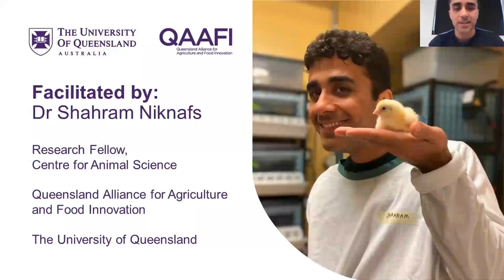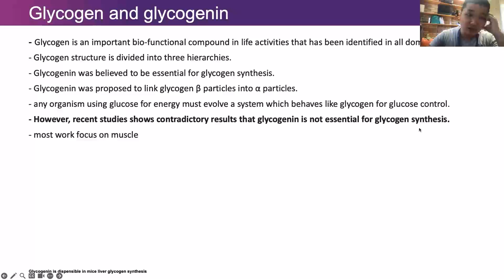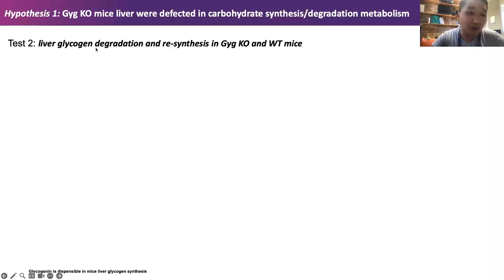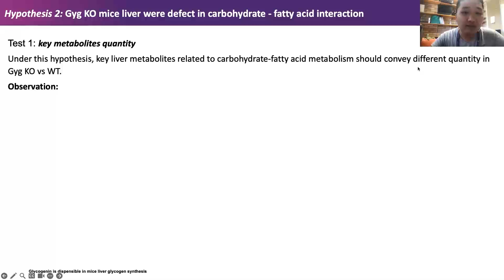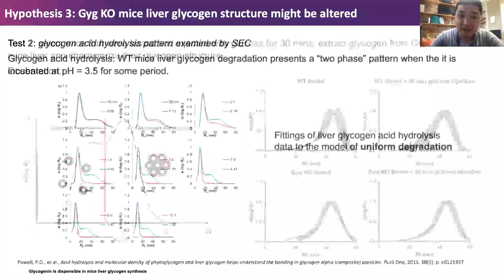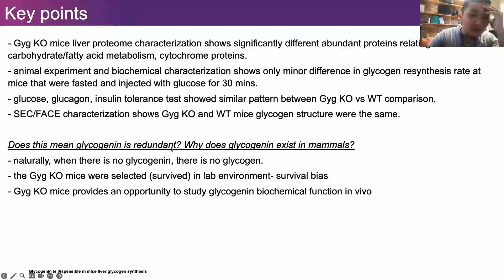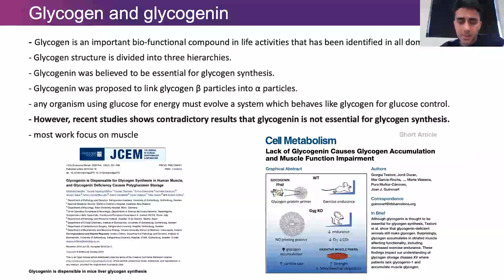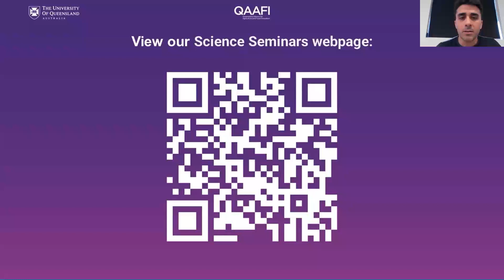Glycogenin is dispensible in mice liver glycogen synthesis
Glycogen is a polysaccharide molecule that stores glucose in animals, fungi, and E.coli. Glycogen biosynthesis starts on an oligosaccharide chain primed by glycogenin, elongated by glycogen synthase and branched via glycogen branching enzyme. Traditionally, glycogenin is believed to be essential for glycogen synthesis and structure formation. However, a recent study on glycogenin knockout mice found that glycogen formation still occurs in skeletal muscle, liver, cardiac muscle, and brain. The study also revealed structural and physiological results that contradict the expected role of glycogenin in linking β particles into α particles. This research aims to explore glycogenin's function in the liver through proteomic investigation on Gyg KO mice and targeted glycogen structure characterization and selected metabolites biochemical quantification. The results suggest glycogenin is dispensible for liver tissue. there is only minor metabolism change in Gyg KO mice liver.

I obtained my PhD in molecular biology from SCMB, UQ. My first postdoc is about synthetic biology with Professor Robert Speight. currently I am doing my second postdoc with Professor Eugeni Roura. my personal interest is to reveal life metabolism from system biology point of view. my current research focous on animal taste/nutrition mechanism, mainly in chickena and pig.

About Science Seminars
UQ's Queensland Alliance for Agriculture and Food Innovation hosts science seminars across the disciplines of animal, horticulture, crop, food and nutritional sciences. With a range of speakers from Australia and abroad, the series explores how high-impact science will significantly improve the competitiveness and sustainability of the tropical and sub-tropical food, fibre and agribusiness sectors.